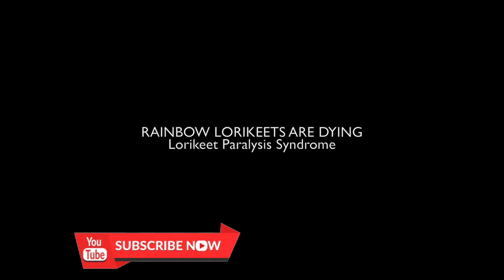LORIKEETS ARE DYING Lorikeet paralysis syndrome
DEAR CVP's!

Lorikeet Paralysis Syndrome (LPS) is a disease occurring in wild rainbow lorikeets (Trichoglossus haematodus) that causes the birds to become paralysed and unable to fly. This disease is seasonal, occurring between October and June, with the highest number of cases happening between December and February.